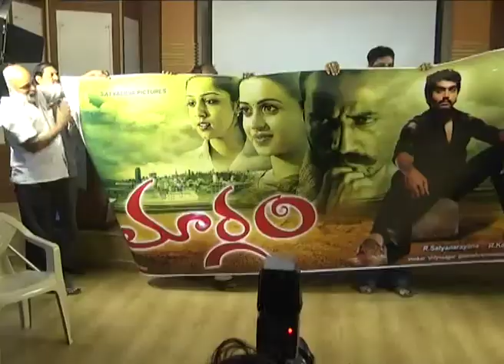Margam Movie Press Meet - Vinay Rai